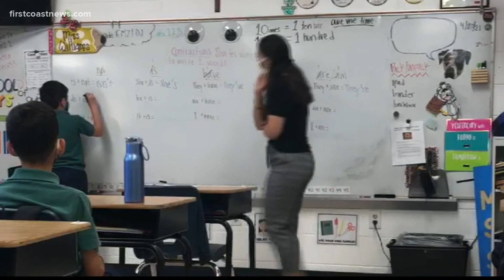Teacher of the Week: Mrs. Williams loves seeing her students excel outside the classroom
She says the connections she's been able to make with her students have made all the difference.